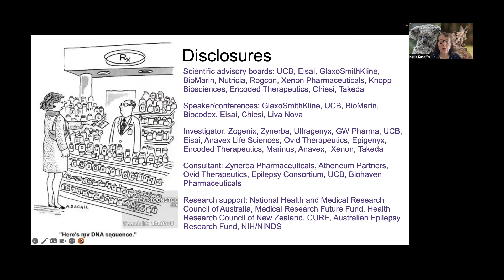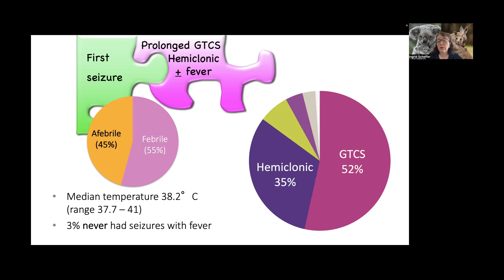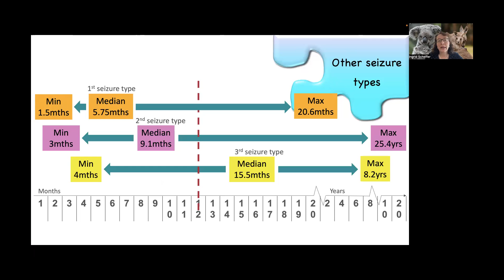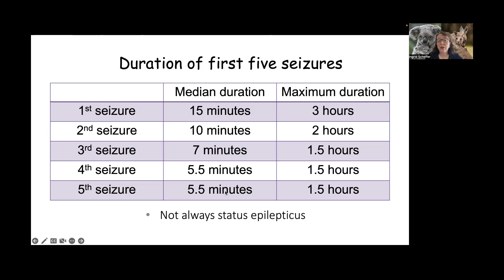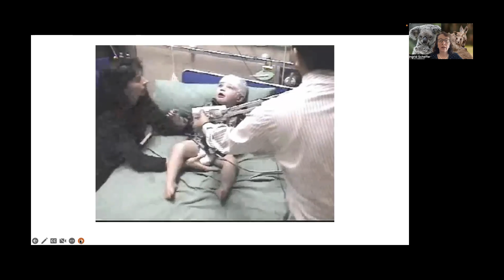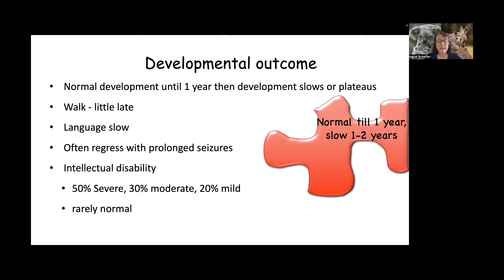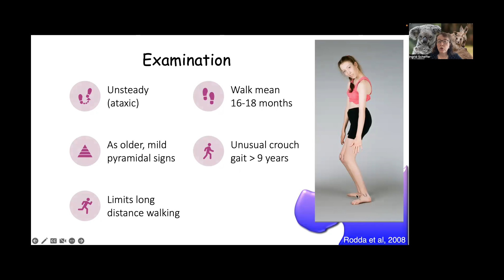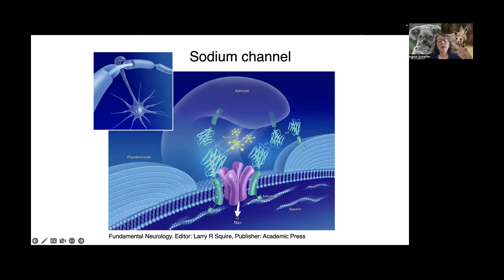Dravet Syndrome Clinical Presentation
Presented by Ingrid Scheffer, AO, MBBS, PhD, PresAHMS, FRS

The development of this updated professional educational series by the Dravet Syndrome Foundation was prompted by the recent publication of the International Treatment Consensus on Diagnosis and Management of Dravet Syndrome.